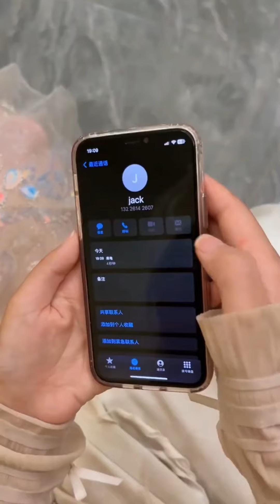Little Harley lost the boxing match with the Hulk, but in the end the Joker and the angel helped her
Little Harley lost the boxing match with the Hulk, but in the end the Joker and the angel helped her win!
Record every moment of life and convey positive energy
Hello~Hello everyone~
✦This is the Superman couple✦
American comics have millions of fans
Superman couple account for half
Interpretation of modern comedy plot
Bring you happiness every day
Remember to watch my videos on time!